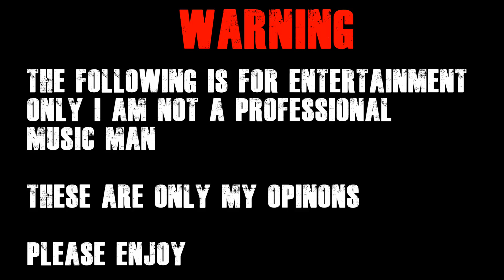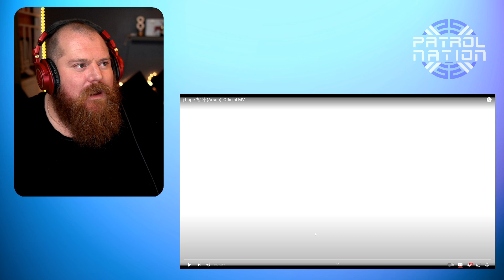J-HOPE (Official MV) Arson Reaction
G'day guys, today we are reacting to J-Hope with Arson.